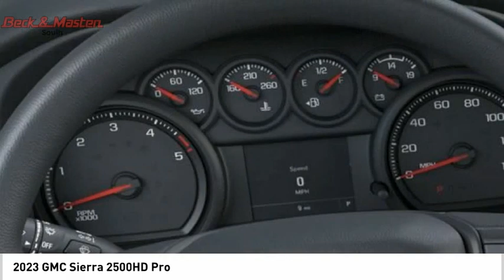2023 GMC Sierra 2500HD F179589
2023 GMC Sierra 2500HD Pro

This Quicksilver Metallic 2023 GMC Sierra 2500HD Pro might be just the crew cab 4x4 for you.  It comes with a 8 Cylinder engine.  This one's available at the low price of $68,140.  For a good-looking vehicle from the inside out, this crew cab 4x4 features a dazzling quicksilver metallic exterior along with a jet black interior.  With a touch screen in your car, interaction with your family and friends has become easier.  With Apple CarPlay, you can get directions, make calls, send and receive messages, and enjoy your favorite music while you drive.  Have access to your phone without taking your eyes off the road thanks to the Bluetooth technology.  Have eyes in the back of your vehicle thanks to the backup camera.  Don't wait on this one.